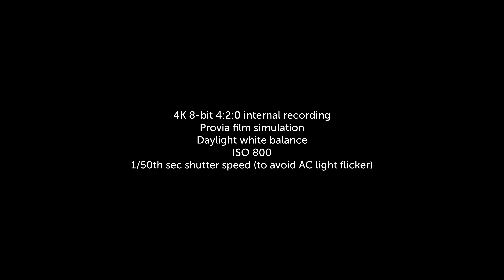Fujifilm X-S10 4K Low Light Video Test Footage | Dubai Marina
An initial low light video test of a pre-production Fujifilm X-S10 on pre-production firmware using the FUJINON XF16mmF1.4 lens. Results from the final production camera may differ.

Shot handheld, the first version shown has been stabilized (camera lock) in DaVinci Resolve. The second version shown is exactly as recorded using the Fujifilm X-S10 (with IBIS).

Richard Lackey:
Member: Colorist Society International (CSI)
Member: Digital Cinema Society (DCS)